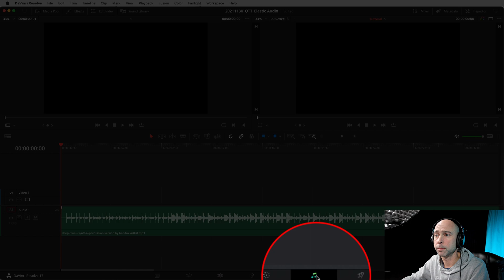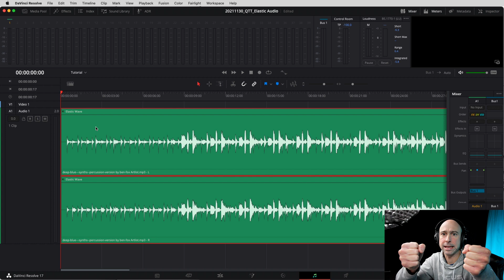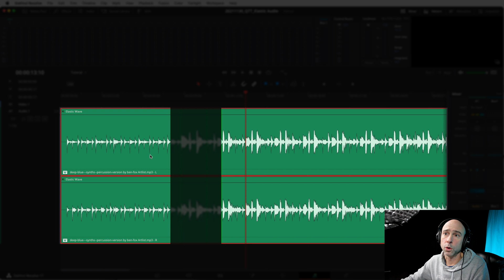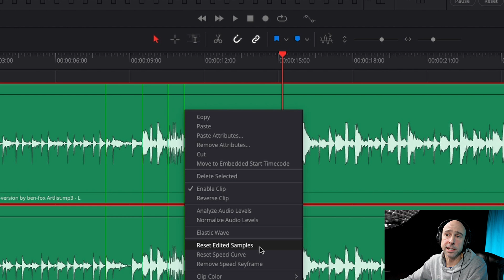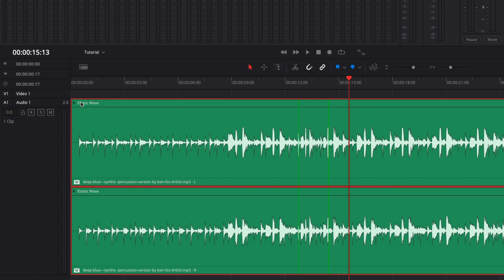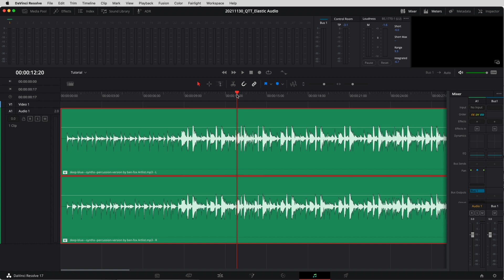Elastic Wave (Audio Retiming) Tool in DaVinci Resolve 17 | Quick Tip Tuesday!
Elastic Wave retiming is a fast and easy keyframe-based way of dynamically retiming audio in DaVinci Resolve 17 by squishing and stretching different parts of a waveform to subtly retime audio playback for a variety of reasons, all while maintaining constant pitch.  Check it out!

0:00 Elastic Wave Audio Retiming!
0:29 Elastic Wave in Fairlight
1:02 Enable Elastic Wave
1:13 Set Elastic Wave Points
2:01 Speed Up or Slow Down Range
2:57 Additional Elastic Wave Points
3:55 Move Elastic Wave Point
4:36 Delete Single Elastic Wave Point
5:12 Delete ALL Elastic Wave Points
5:23 How to Close Elastic Wave Tool

Awesome Music for your Videos